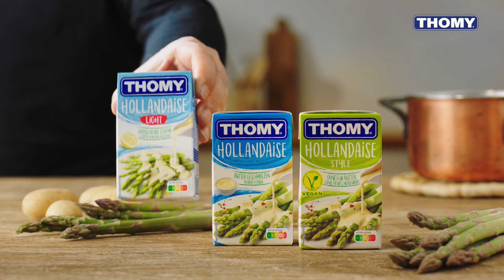Pour la saison des asperges, découvre la délicieuse sauce Hollandaise THOMY !